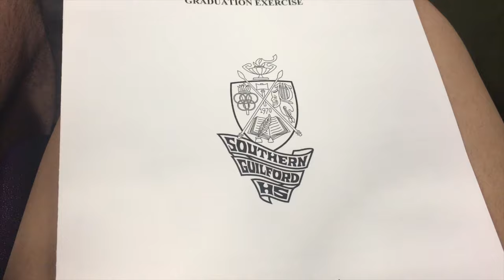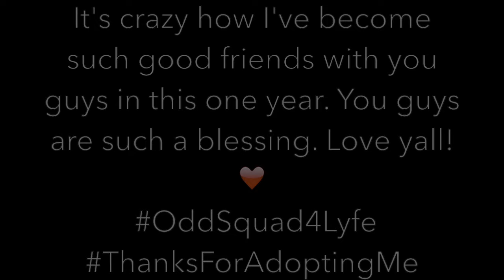Class Of 2016 | NguoiViet Productions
A short video I made for my Odd Squad :)!